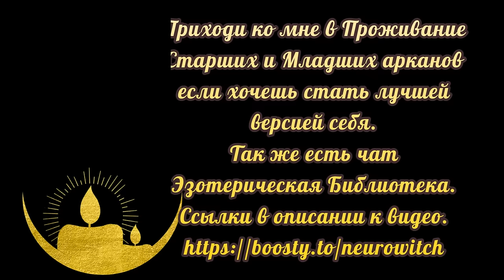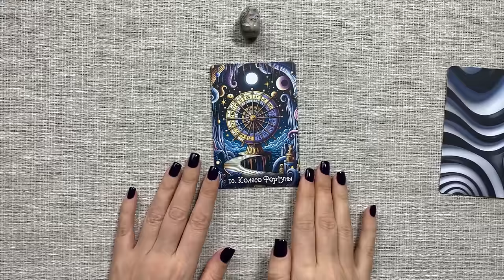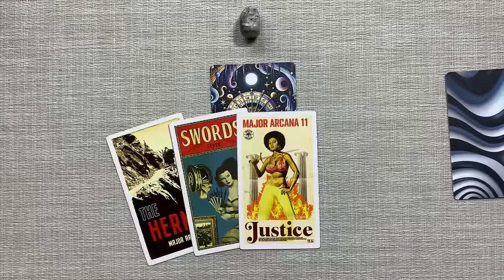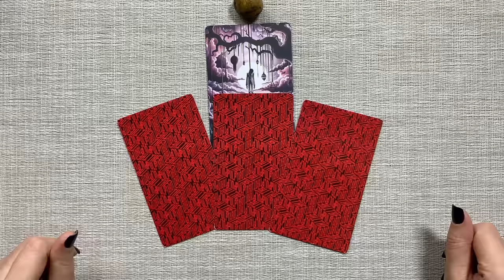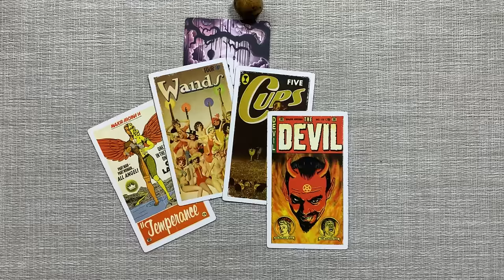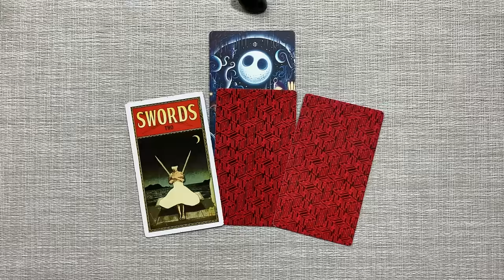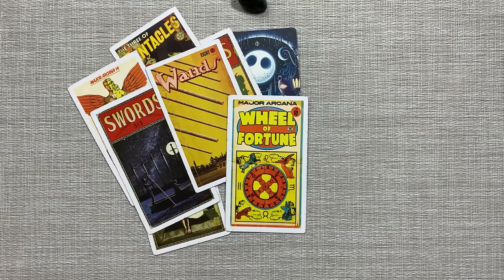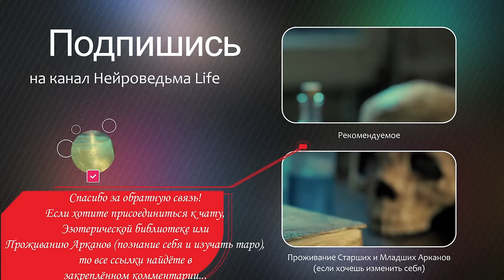🔥 В Каких Энергиях Ты Находишься? 🔥 Расклад таро на отношения и судьбу 🔥 Нейроведьма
Расклад таро "В каких энергиях ты находишься?"
00:00:00 - Вступление
00:03:39 - Выбор карты
00:05:27 - Первая позиция
00:13:33 - Вторая позиция
00:24:13 - Третья позиция

🔥 Проживание Старших и Младших Арканов (Эзотерическая библиотека и магический чат включены.